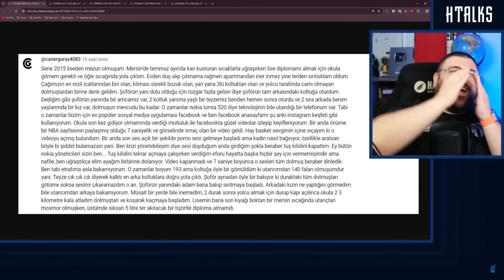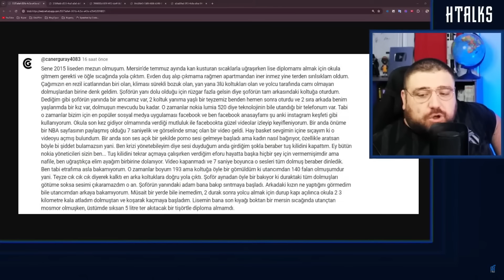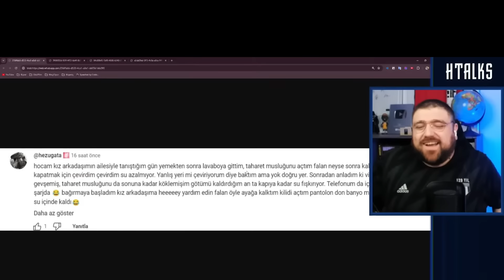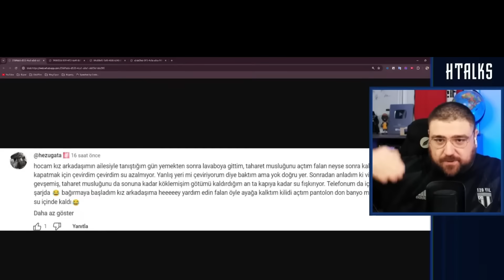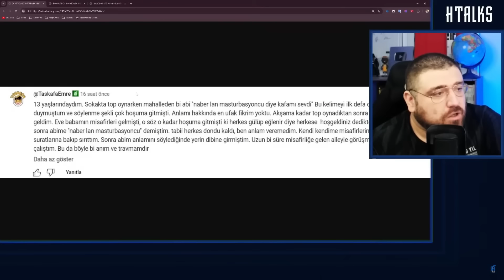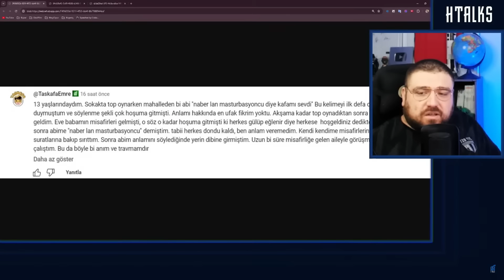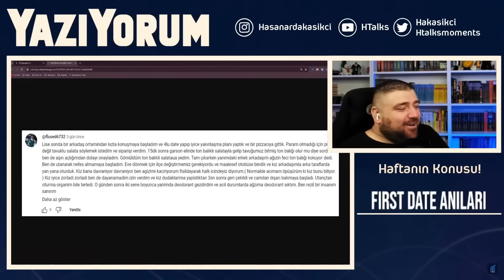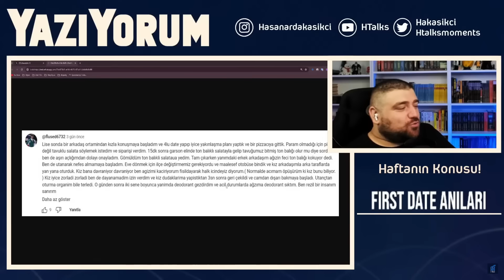Yazıyorum En İyi Anlar #1 | Utanma, First Date